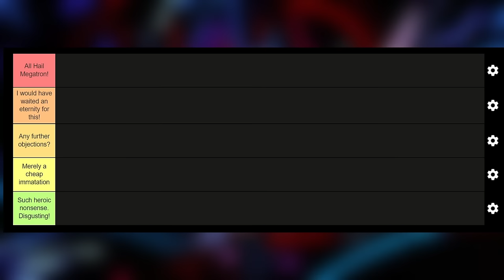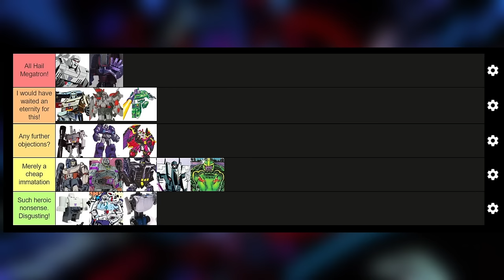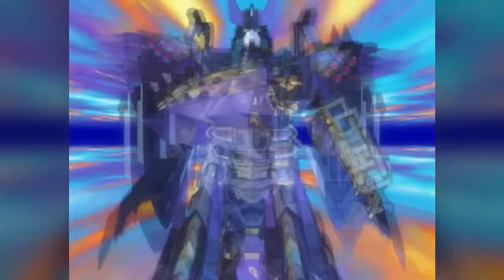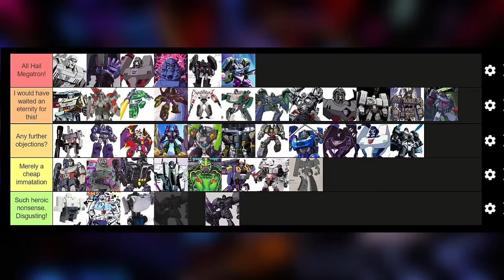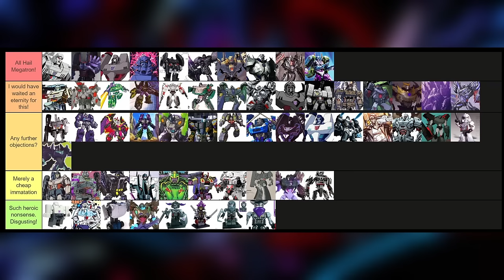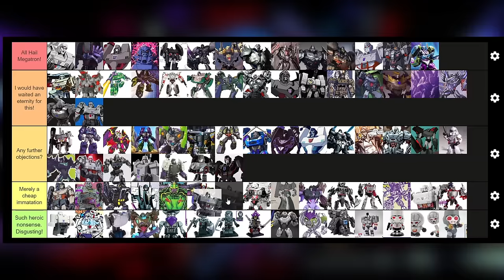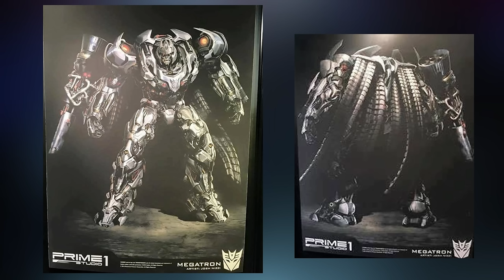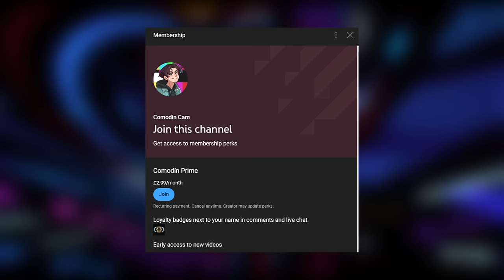[OLD] Ranking Every MEGATRON Design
The Dominator. The Destroyer. The Rightful Lord and Master of the Decepticons... MEGATRON!
It's time to update and RANK over 100+ Megatron designs from cartoons, comics, movies, video games and toys! You can rank your personal favourite design

As for BEAST WARS Megatron becasue he is a SEPERATE CHATACYER he has his OWN ranking video so you can check it out here. Featuring David Kaye

Comodin Cam Gaming ► @ComodinCamGaming
Transformers Out Of Context ► @TFOutOfContext

TIMESTAMPS
00:00 Introduction / Tier Names
02:40 Generation 1
06:42 Generation 2
08:40 Beast Modes
09:50 Unicron Trilogy
15:20 Universe
18:01 Animated
20:24 Shattered Glass
20:53 Comics
24:07 Aligned Continuity
27:48 KREO
28:29 Video Games
33:58 Obscure Toys Vol.1
36:05 Cyberverse
37:10 Early 2020's
38:28 Obscure Toys Vol. 2
39:06 Live Action Films
45:35 EarthSpark
46:38 Sexy Megatron?
47:13 Conclusion